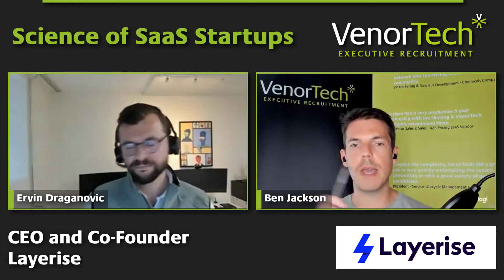Science of SaaS Startups - with Ervin Draganovic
Layerise help companies make their products come alive. In other words, they develop software for interactive and effective product onboarding.

In this episode, Ervin Draganovic chats with VenorTech's Ben Jackson to share his career, growth and funding story.

Make sure you drop your comments in the chat below and we hope you enjoy the episode!